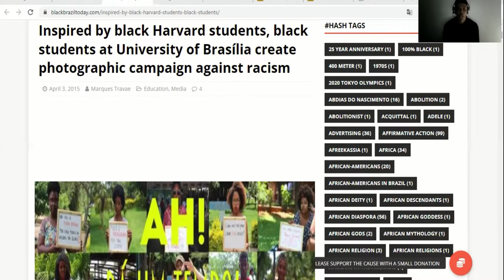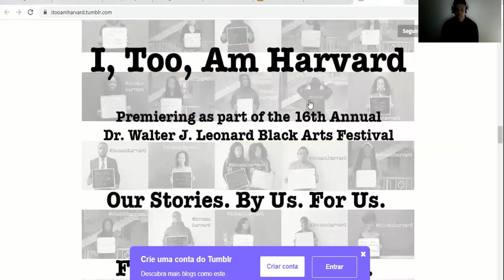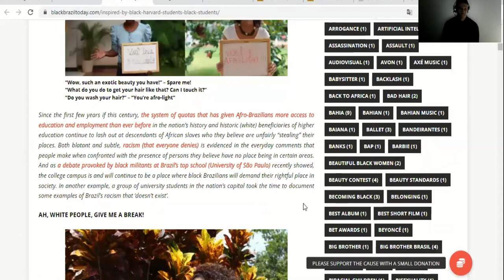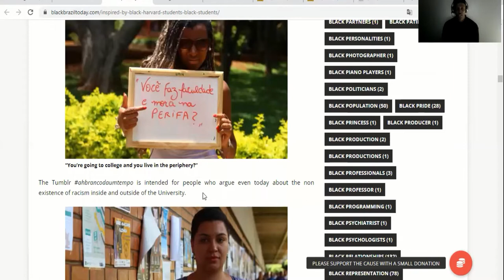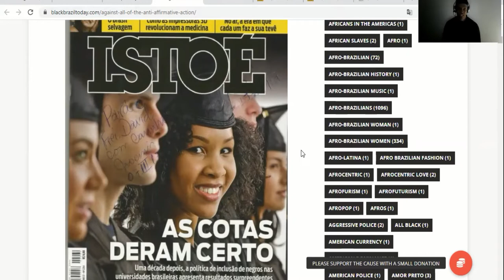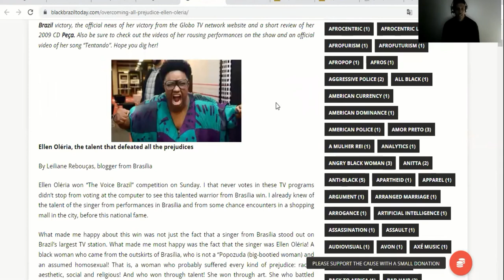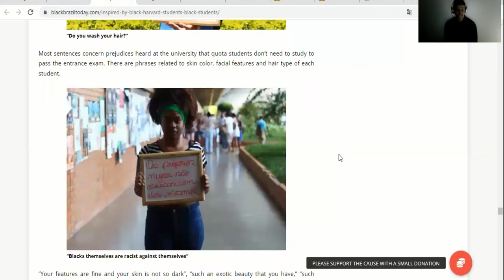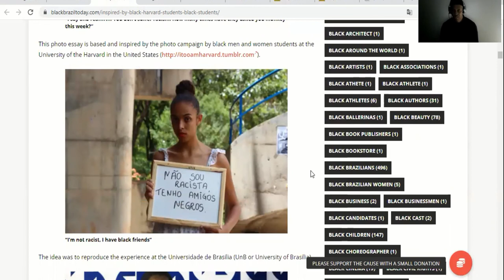Black students at University of Brasília create photographic campaign against racism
A photo essay put together by black students at the University of Brasília was inspired by a photo campaign created by black students at Harvard University in the United States. The photos featured signs in which the students wrote racist comments that they had preciously heard. The campaign is yet another way that Afro-Brazilians have been calling out the racism that Brazilians have long declared didn't exist.